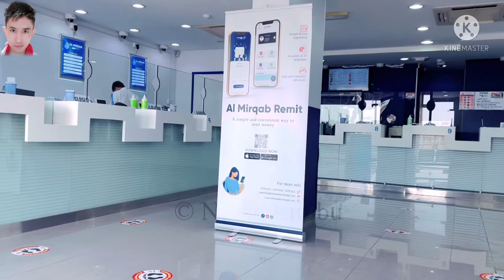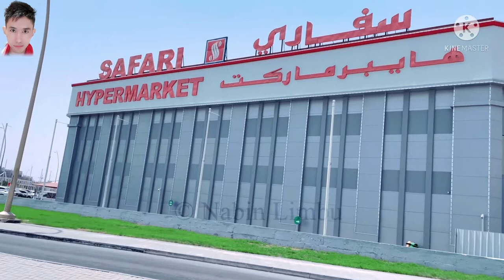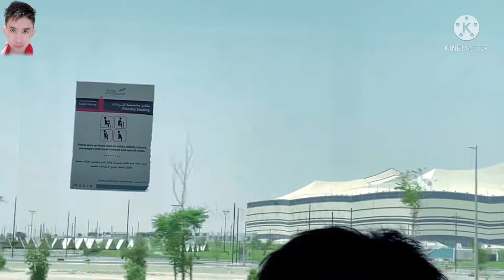Summer in QATAR 🇶🇦 Simaisma to Alkhor VLOG August_17_2021#Nabin Limbu